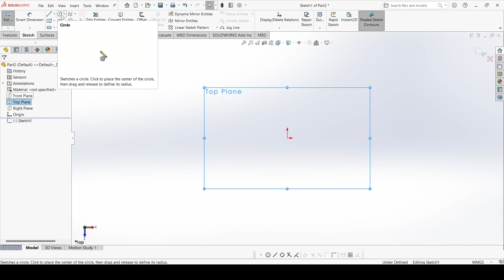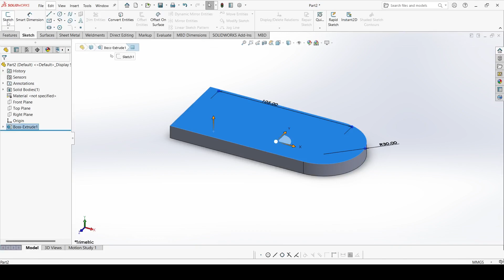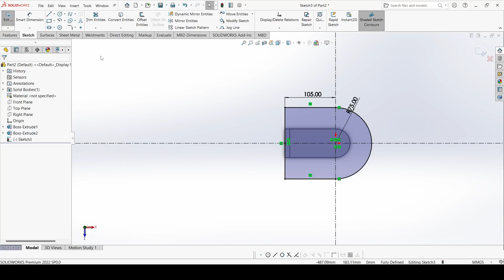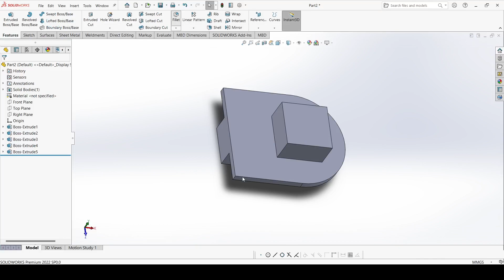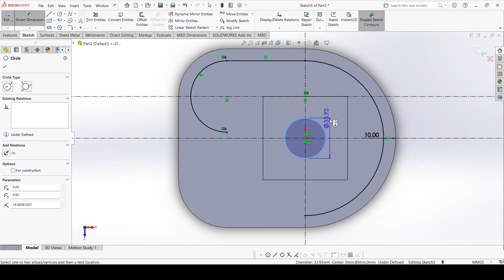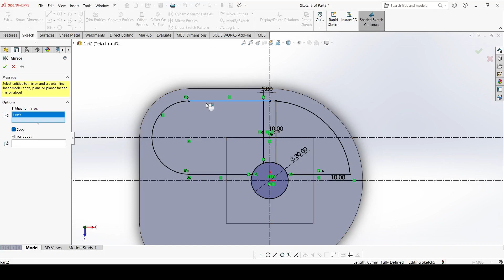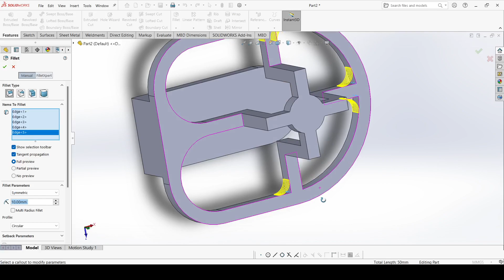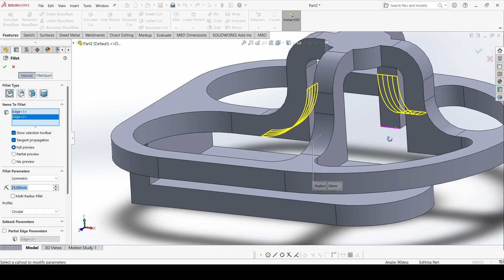SolidWorks Exercise-4 | SolidWorks Tutorial-4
We MECHOLOGY, are creating the tutorials regarding several mechanical engineering subjects.

Solidworks exercise #4, we are going to create 3D model with Solidworks 2022.

Solidworks tutorials for ultimate beginners
Solidworks tutorials for mechanical engineering
3D modeling by Solidworks 2022
2D drawing by Solidworks

Welcome to this comprehensive guide on how to model a 3D object using Solidworks, a widely used and powerful computer-aided design software. Whether you're a beginner or an experienced user, you'll find this video to be an invaluable resource for enhancing your Solidworks skills.

The video will take you step-by-step through the entire modeling process, starting with the creation of a sketch. You will learn how to use the sketching tools to create accurate shapes and lines, and how to add dimensions and constraints to ensure that your sketch meets your design requirements. You will see how to create sketches using basic geometry, such as lines, arcs, and circles, as well as more complex shapes like splines and ellipses.

After the sketch is complete, you will learn how to extrude the 2D shape into a 3D model. You will see how to control the depth and direction of the extrusion, and how to add features like fillets and chamfers to round off the edges and create a more realistic look. You will also learn how to use the Extrude feature to create cutouts and holes in your model, and how to add draft angles to improve the manufacturability of your parts.

In addition to the basic modeling techniques, you will also learn how to use advanced tools like the Loft feature. This powerful tool allows you to create smooth transitions between different sections of your model, and to control the shape and direction of the loft. You will see how to create and edit profiles, and how to add guide curves to control the shape of the loft. You will also learn how to create blends and transitions between different sections of the model using the Blend feature.

Throughout the video, you will see how to make changes to the design and update the model accordingly. You will learn the importance of using references and constraints, and how they can help you maintain the accuracy and integrity of your model. You will see how to use the Sketch Relations tool to add and edit constraints, and how to use the Dimension tool to modify the dimensions of your model.

In addition to the modeling techniques, the video will also provide tips and best practices for creating efficient and organized Solidworks models. You will see how to use layer and component management to keep your models organized, and how to use the Feature Manager to quickly access and edit the different parts of your model. You will also learn how to use the PropertyManager to set and modify the properties of your components, such as the material and color.

Whether you're new to Solidworks or an experienced user, this video is a comprehensive guide to modeling a 3D object using the software. With clear explanations, step-by-step instructions, and practical examples, you will gain a solid understanding of the tools and techniques used in Solidworks, and be able to apply them to your own projects. So if you're ready to learn how to create complex and accurate 3D models, watch this video now!